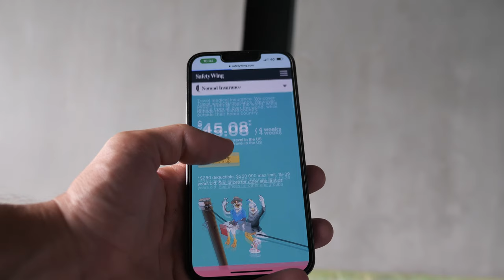Honest Impression of Goa! India Nomad Paradise or Tourist Hell?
My E-Sim to Get UNLIMITED Data in every country I go to (5%Off with my link code is "GOTAWORLDTOSEE")